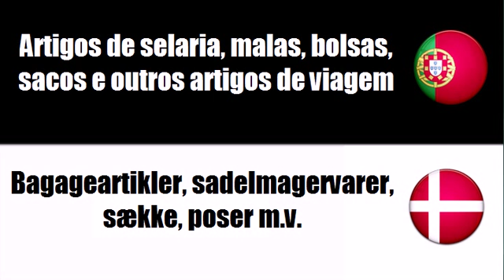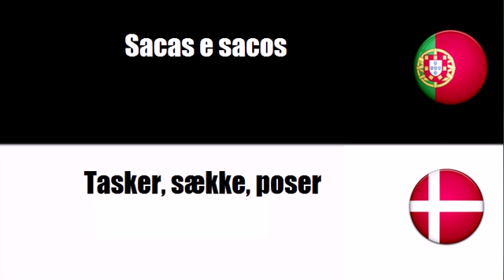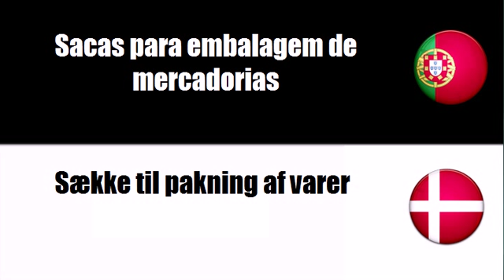Aprenda vocabulário Dinamarquês # Tema = Artigos de selaria, malas, bolsas, sacos e outros artigos d